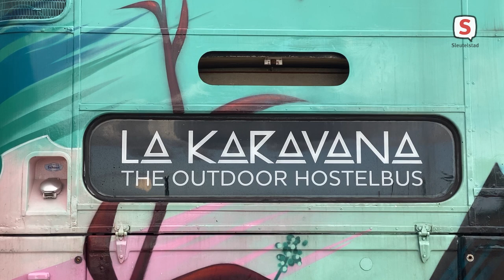Vier vrouwen knappen een dubbeldekkerbus op om ermee te reizen (5 augustus 2021)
Follow-up. Hoe ver zijn de dames met het opknappen van de bus en gaan ze al met gasten op reis?